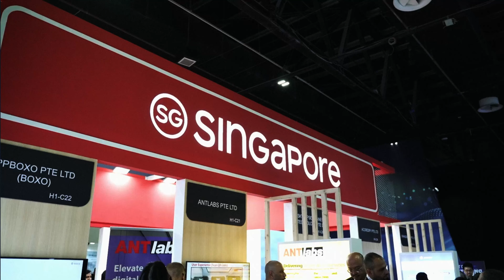Redefining Education in the Metaverse: ICB Verse at GITEX GLOBAL Dubai 2024!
At GITEX Global Dubai 2024, from October 14-18, 2024, ZEX PR Wire® proudly hosted an exclusive interview between LAKSHAY GUPTA Co-host, and Mete Al, CEO of ICB Verse.

This enlightening discussion explored ICB Verse’s visionary role in shaping the educational landscape through the Metaverse, the dynamic ecosystem of GITEX Global 2024, and more. Mete Altinkaya shared ICB Verse's transformative approach to combining education and innovation, highlighting the potential of virtual spaces in creating immersive learning experiences.

About ICB Verse
Welcome to ICB Verse, the first-of-its-kind Metaverse city revolutionizing education and knowledge-sharing.

What Makes ICB Verse Unique?
Fame Hall: Interact with AI-driven avatars of legendary figures.
Global Learning Hub: Join classes led by world-renowned professors.
Skill Exchange Platform: Share and learn skills in a dynamic virtual community.
NFT Access: Secure entry and unlock endless opportunities with exclusive NFTs.

ICB Verse combines traditional learning values with cutting-edge Metaverse technology, creating an engaging, inclusive, and futuristic educational journey.

About GITEX GLOBAL Largest Tech & Startup Show in the World Dubai 2024
GITEX Global Dubai is the world's largest tech exhibition, attracting industry leaders, startups, investors, and innovators from over 180 countries.

From AI and Cybersecurity to Blockchain and Web3, this event showcases cutting-edge technologies, facilitates global partnerships, and fosters innovation across industries.

About ZEX PR WIRE®
ZEX PR Wire® is a Press Release Distribution SAAS platform that syndicates news to Tier 1, 2, and 3 media outlets worldwide. With 99% automation, ZEX PR Wire® enables seamless PR campaign execution in under 72 hours.

Why Choose ZEX PR Wire®?
-Multiple Company Management
-24/7 support (web, email, WhatsApp, Telegram)
-Transparent pricing
-No extra costs for images or link insertion
-Automated full-coverage reports

Awards and Recognitions:
"Best PR Partner" by Metadecypt at the Museum of the Future Dubai
"Emerging PR Tool 2022" by Blockchain Economy Dubai 2022

📩 For Event Promotions and Partnerships:
Ms. Ritu Kaushik (Corporate Communication and PR Manager)

Mr. Saurabh Singla (Co-Founder and CBO)